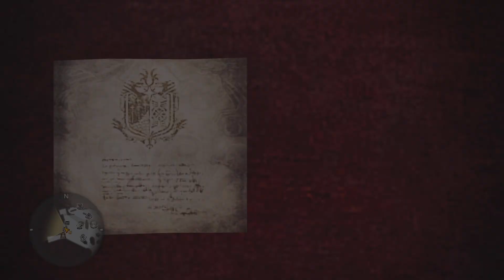Monster Hunter World: Iceborne gameplay